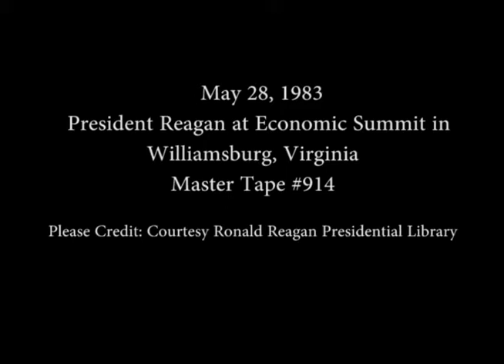President Reagan at the Economic Summit in Williamsburg, Virginia on May 28, 1983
Full Title: President Reagan at the Economic Summit in Williamsburg, Virginia on May 28, 1983. President Reagan at the Arrival Ceremony for Chancellor Helmut Kohl. President Reagan greets Prime Minister Pierre Trudeau and reviews ceremony. President Reagan greets Prime Minister Margaret Thatcher and reviews ceremony. President Reagan greets President Francois Mitterrand and reviews ceremony

Transcript: N/A
Production Date: 5/28/1983

Access Restriction(s):Unrestricted
Use Restriction(s):Unrestricted